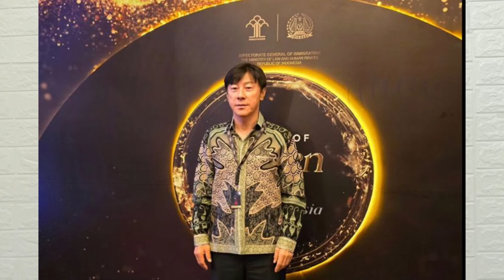PSSI Musti Kebut Naturalisasi MAURESMO Hinoke Cs, Solusi Lini Serang TIMNAS Mulai Terlihat!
Timnas Indonesia gencar mencari striker baru dari garis keturunan, tapi belum ada yang pasti. Ole Romeny dan Mauro Ziljstra masih pikir pikir gabung Indonesia dan pindah jadi WNI. Lebih baik gunakan solusi ini untuk timnas